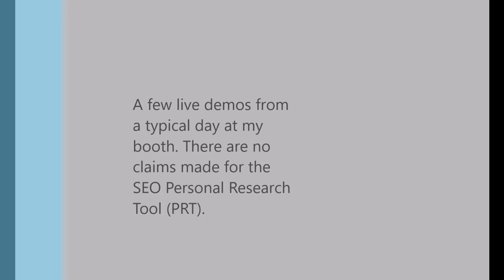Rick Olson -The Quantum Pharmacist demonstrates Syntropy Zone Optimizer (SEO)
Live demos from June 2016 using my Personal Research Tool (PRT) invention on a variety of conditions of tissue trauma and pain where people report results within 30 seconds. This is innovative research on a possible underlying intrinsic healing dynamic that the SEO helps activate. No claims made. For research purposes only.